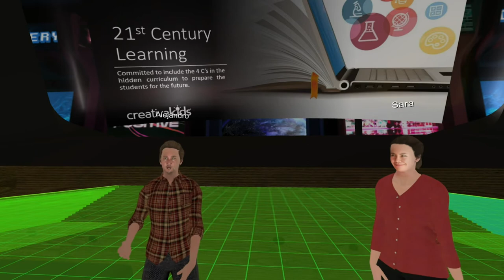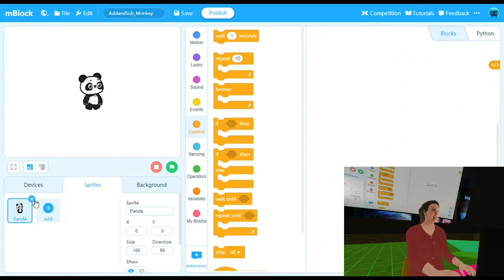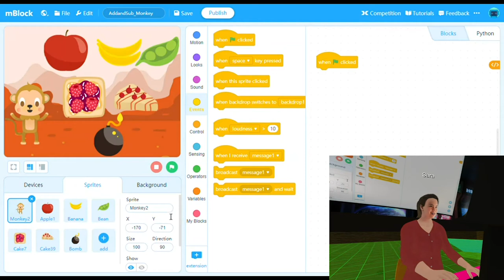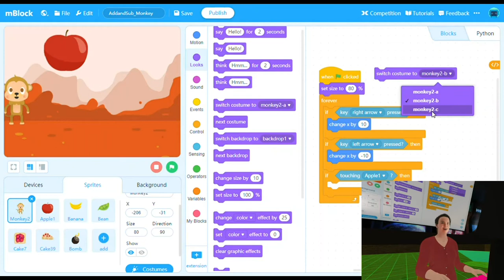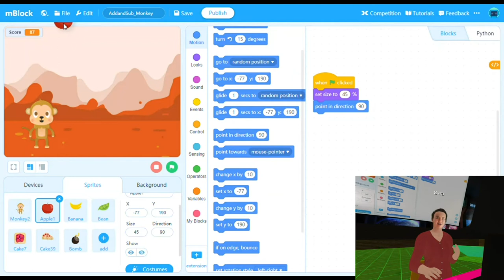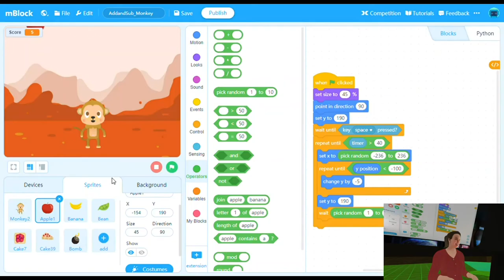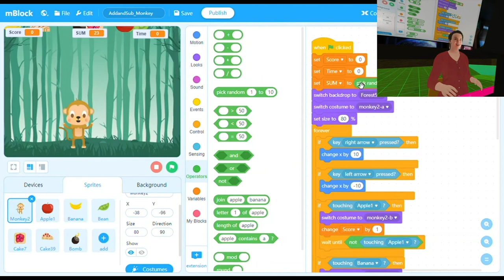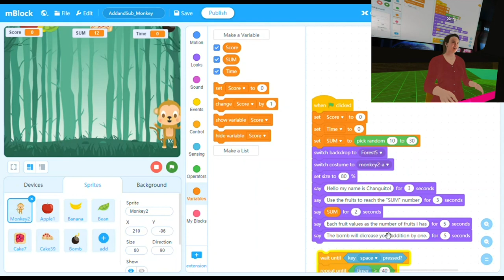XPRIZE Connect Future of Learning Lab | Alejandro Suarez and Sara Cuevas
Alejandro Suarez and Sara Cuevas | Game-Based Learning: A Teaching Skill That Will Transform the Way We Learn

The XPRIZE Connect Future of Learning Lab is a virtual experience exploring how games are catalysts to learn, create and experience the future. We brought together gaming and VR professionals, educators, edtech entrepreneurs and young tech creatives to participate in sessions about game-based learning, social impact, and immersive education.